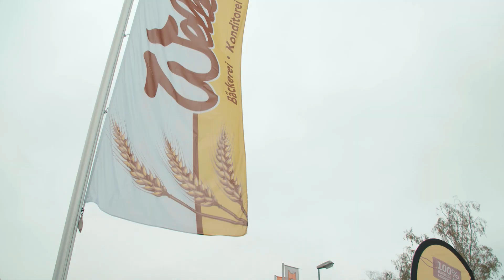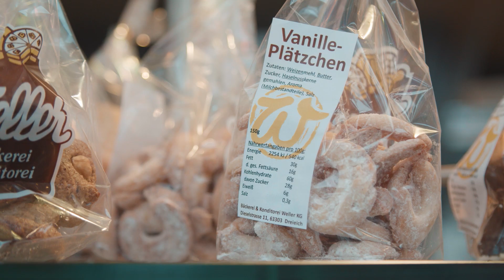Bargeldlos beim Bäcker bezahlen 🥨 Bäckerei Weller & Sparkasse Langen-Seligenstadt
🥨 Beim Bäcker mit der Karte bezahlen? Das ist jetzt kein Problem mehr! 🥐 Ihr könnt seit Kurzem in allen Filialen der Bäckerei Weller mit euren Debitkarten bezahlen. 💳 Probiert es aus!
Unsere Kolleginnen Jeanina und Meike nehmen euch mit zum Stammsitz der Bäckerei Weller in Dreieich und erklären euch wie einfach das geht.

Vielen Dank an Seehund Media für die Produktion dieses Videos!